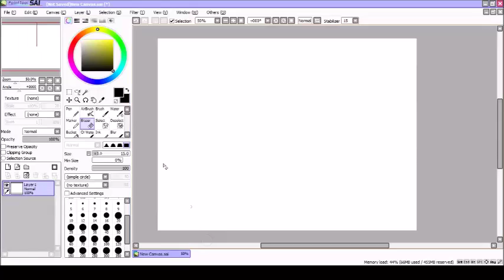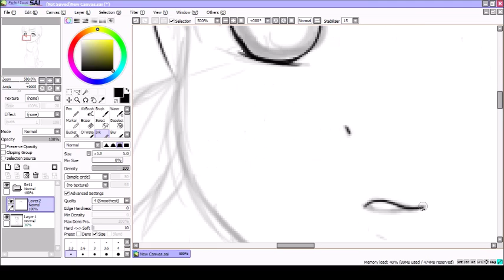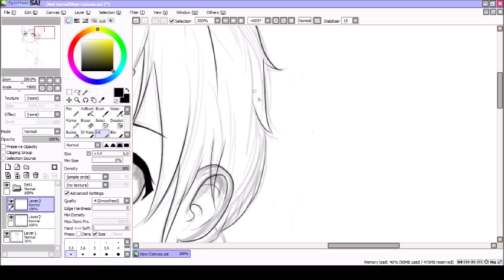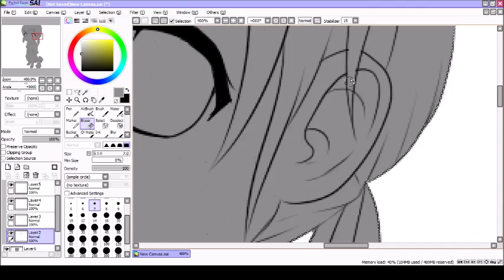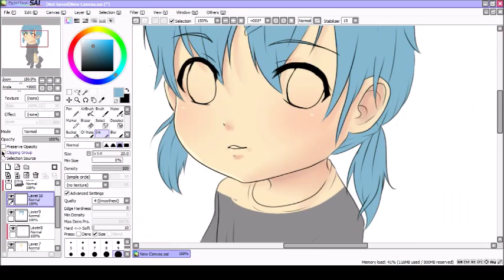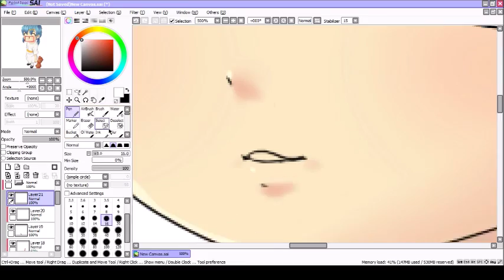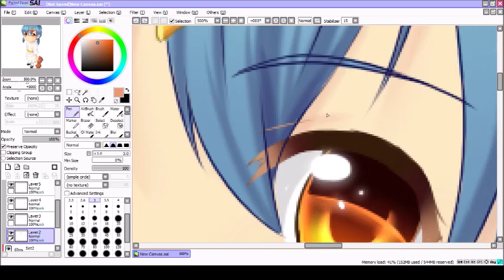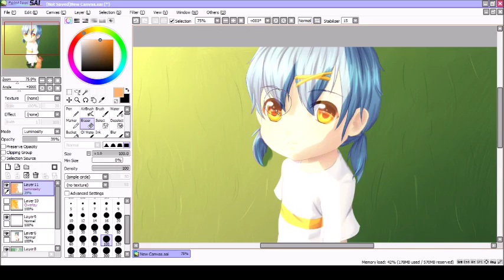A little girl [Speedpaint]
I don't know really bored.

[Music]
When Love Ends for the First Time Music Box
Magnet Piano